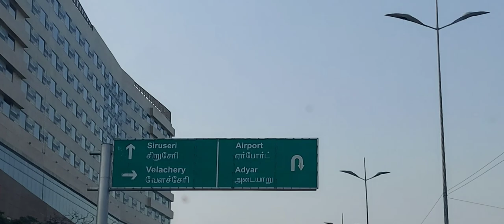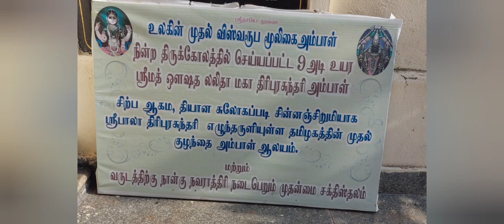Temple series-1 || Lalitha temple - Sembakkam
Arulmigu Sree Bala Taruni Maha Lalitha Tripurasundari Temple

Near Jambugeswarar Temple(Periya koil), Thiruporur (OMR) to chengalpattu Route, Sembakkam, Tamil Nadu 603108